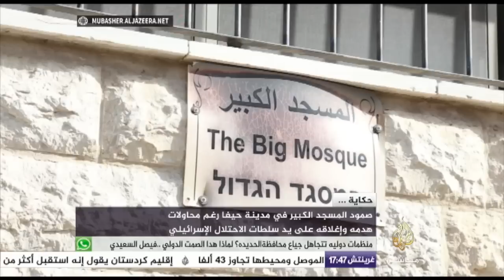حكاية - صمود المسجد الكبير في مدينة حيفا رغم محاولات هدمه وإغلاقه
حكاية - صمود المسجد الكبير في مدينة حيفا رغم محاولات هدمه وإغلاقه على يد سلطات الاحتلال الإسرائيلي"